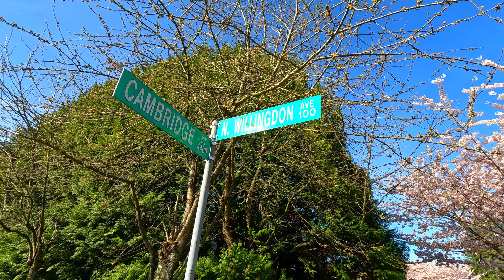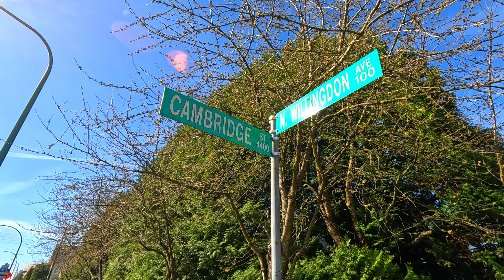[4K] Rain of Cherry Blossom at Burnaby in Metro Vancouver, Canada | Oxford and Cambridge Street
🌸☔ Experience the Cherry Blossom Rain: Burnaby Walking Tour! 🚶‍♂️🌧️

Join me for a mesmerizing walking tour through the streets of Burnaby in Metro Vancouver, Canada, as we witness the magical rain of cherry blossoms! Explore Oxford Street, Willingdon Street, and Cambridge Street, and immerse yourself in the enchanting beauty of cherry blossoms in the rain.

🌸 Cherry Blossom Spectacle:
Be captivated by the breathtaking sight of cherry blossoms showering the streets like delicate raindrops, creating a scene straight out of a fairy tale.

☔ Rainy Ambiance:
Feel the soothing patter of raindrops as they fall gently on the cherry blossoms, adding a touch of tranquility to your walk and enhancing the beauty of nature's spectacle.

🚶‍♂️ Scenic Streets:
Wander through the charming streets of Oxford Street, Willingdon Street, and Cambridge Street, adorned with rows of cherry blossoms in full bloom, creating a picturesque setting for your stroll.

👀 What Awaits You:

The magical rain of cherry blossoms in Burnaby.
A serene ambiance enhanced by the gentle rain.
Scenic streets adorned with nature's beauty.